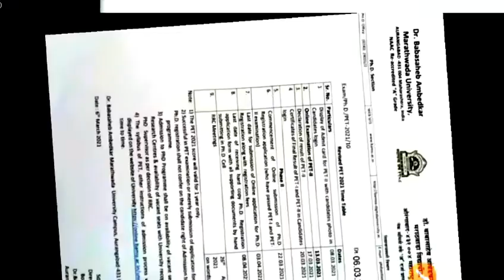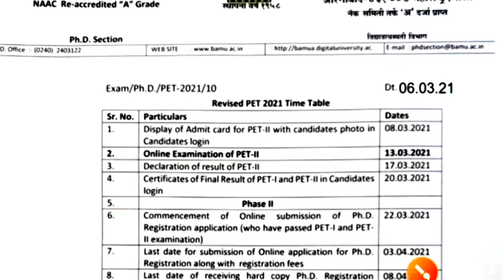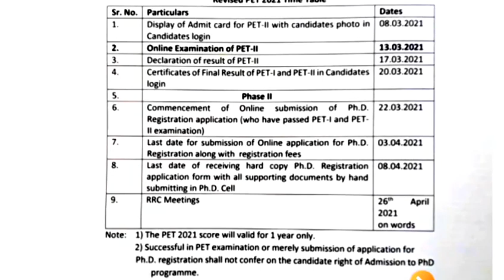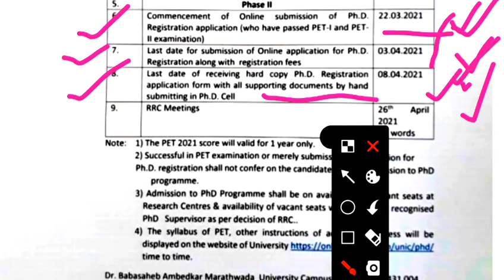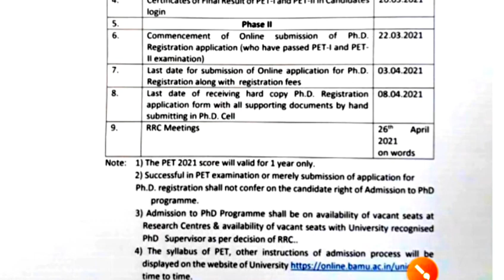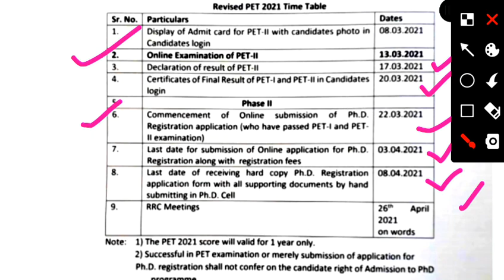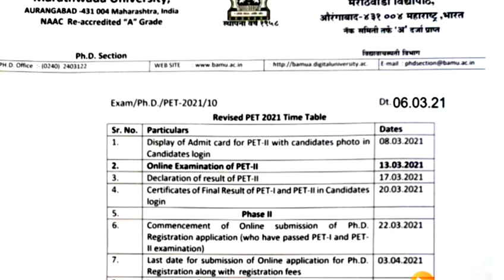डॉ.बाबासाहेब आंबेडकरमराठवाडाविद्यापीठ औरंगाबादअंतर्गत होणारी पेट क्रमांक 2 होणार13 मार्च 2019 रोजी.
डॉ बाबासाहेब आंबेडकर मराठवाडा विद्यापीठ अंतर्गत होणारी पेट परीक्षा.
पेट क्रमांक 2 होणार 13 मार्च 2019 रोजी.